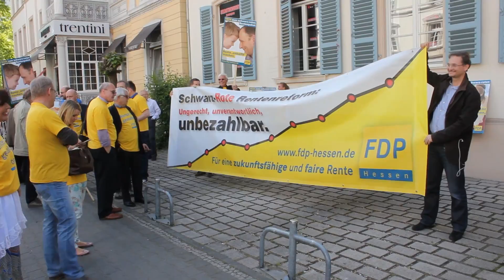Video der Demo: Für eine bezahlbare und faire Rente ...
... und gegen die unbezahlbare, ungerechte und unverantwortliche Schwarz-Rote Rentenreform sind am 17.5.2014 rund 150 Liberale aus ganz Hessen in Wiesbaden auf die Straße gegangen.